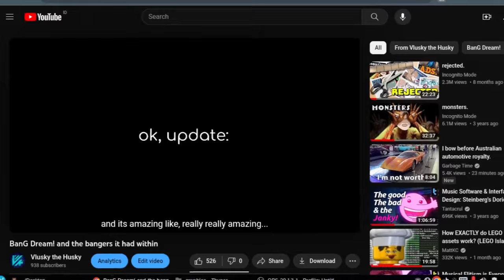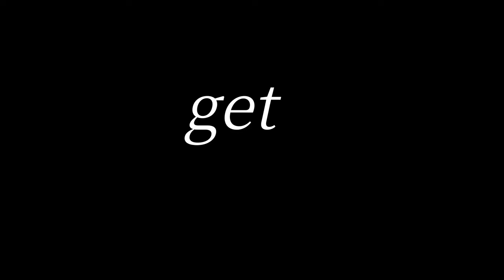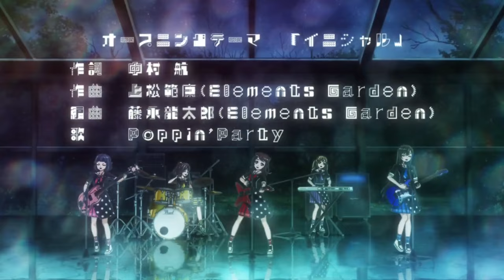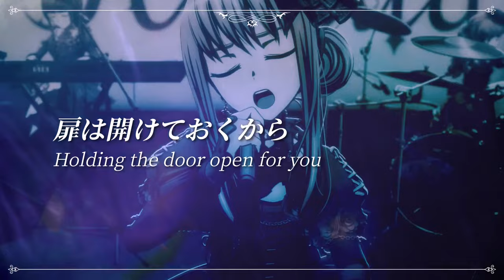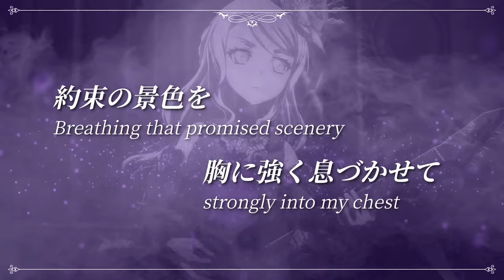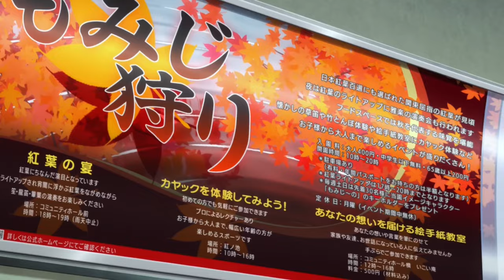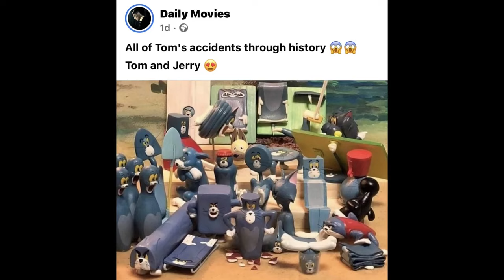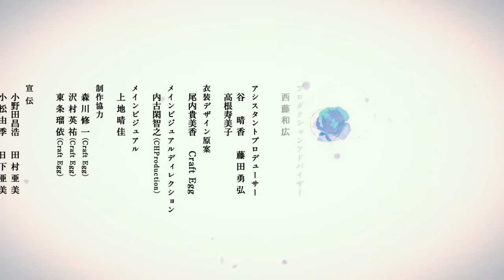The Cursed Episodes of Roselia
why yes im fully devoted... wait no not the pokemon

|[ Chapters ]|
00:00 Introduction
03:03 1A - Bloom of the Blue Rose
14:31 1B - Neo Aspect
25:29 1C - Bearing Flowers
32:10 Interlude
35:22 2A - Autumnal Heartfelt Letter
38:14 2B - Guide in Darkness
43:09 2C - A Song, An Extreme
51:58 Conclusion

|[  Music used (ordered by appearance)  ]|
{ ALBUM } - { ARTIST } - { TITLE }
BanG Dream! S2/S3 OST - Fujima Hitoshi - Ochame Talk
HSR Out Of Control - HOYO-MiX - Space Walk
D4DJ First Mix OST - Ryohei Sataka - Jyohotsuna Maho
UNDERTALE OST - toby fox - sans...
Celeste OST - Lena Raine - Heart of the Mountain
Blue Archive OST - Mistukiyo - Coffee Cats
UNDERTALE OST - toby fox - shop
Blue Archive OST - Mistukiyo - Alkaline Tears
NEW GAME! OST EXTRA STAGE - Hajime Hyakkoku - Tada no Daigakusei
DOVA-SYNDROME - t12ya - Yuugure no Polaroid
DOVA-SYNDROME - roku - Senro Hana
BanG Dream! Episode of Roselia II OST - Elements Garden - LOUDER～Piano Arrange Ver.～
Blue Archive OST - Mistukiyo - Pixel Time
Blue Archive OST - Mistukiyo - Aira
Celeste Farewell OST - Lena Raine - wavedash.ppt
Oneshot OST - Nightmargin - Alula

FEATURED SONGS
Roselia - Neo Aspect
Roselia - Promise
Roselia - overtuRe
Roselia - Song I Am
Roselia - LOUDER
Kessoku Band - That Band (special made bootleg/cover)

|[ Tags ]|
episode of roselia movie gekijouban bang dream yukina minato lisa imai sayo hikawa ako udagawa rinko shirokane tomoe udagawa hina hikawa poppin party afterglow pastel palettes girls band party noble rose